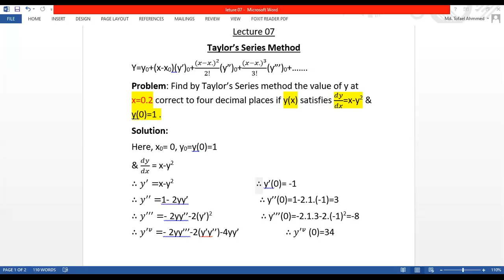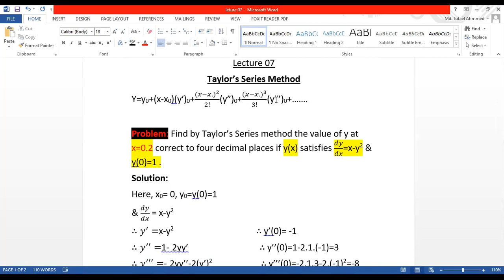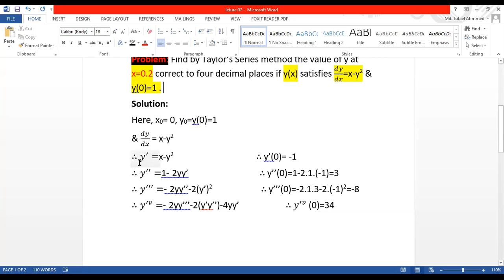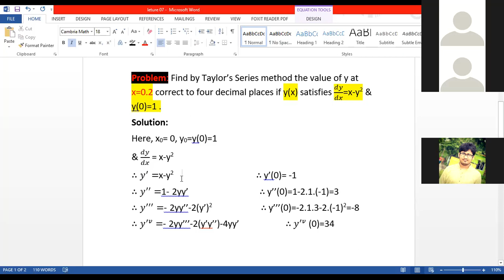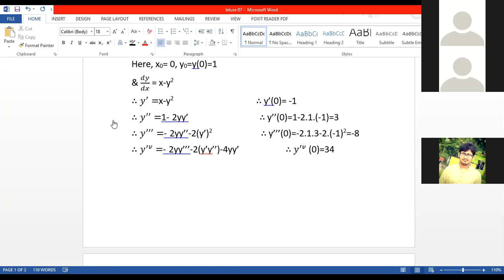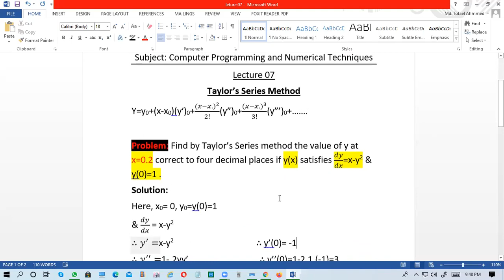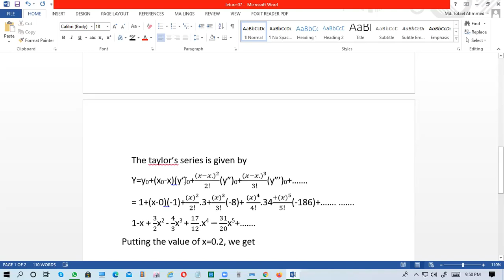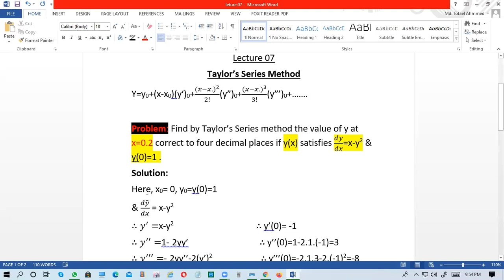Taylor’s Series Method | Computer Programming and Numerical Techniques | CE211